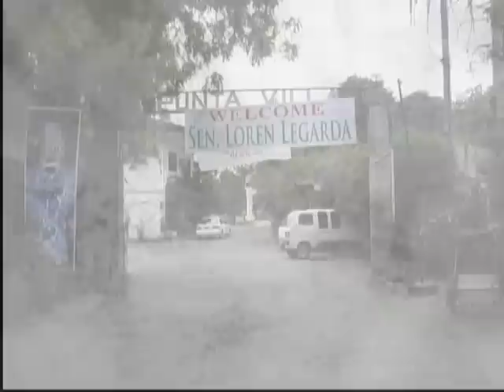Hinabol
fashion show by Top Designer Nono Palmos
Iloilo Society Models
AF Fajardo Photography & Video